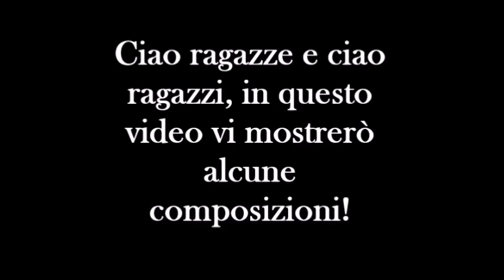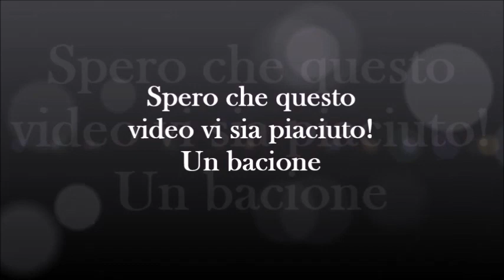Composizioni fai da te per arredare la casa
Ciao ragazze e ciao ragazzi! Ecco il video delle composizioni per la casa! Un bacione